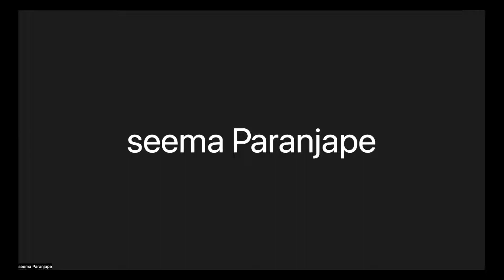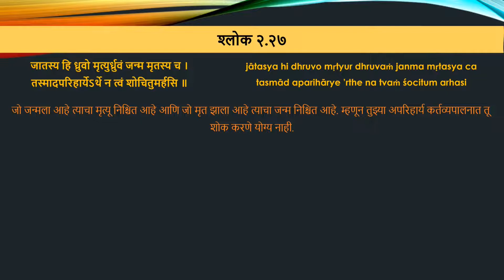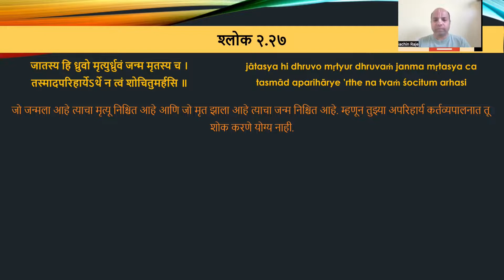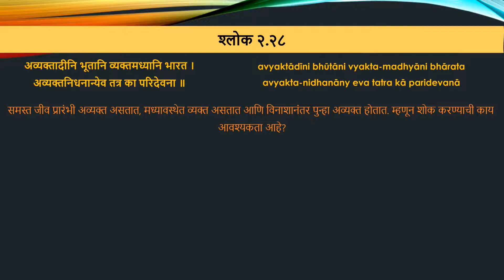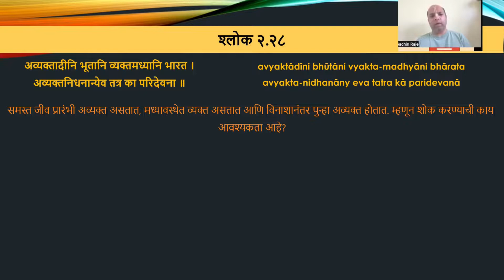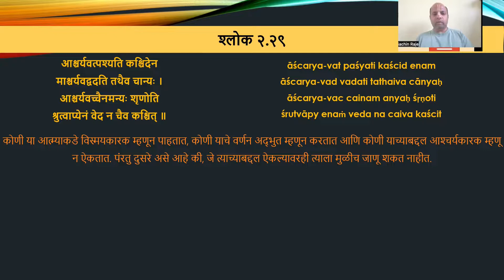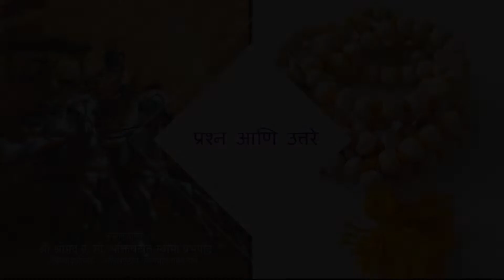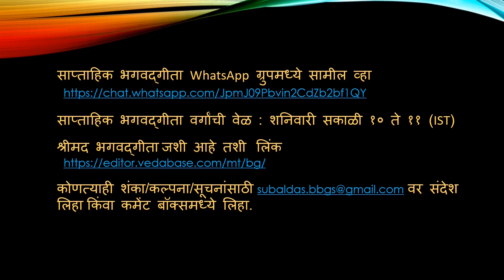Bhagavad Gita - Marathi - 2.27-29 by Subal das